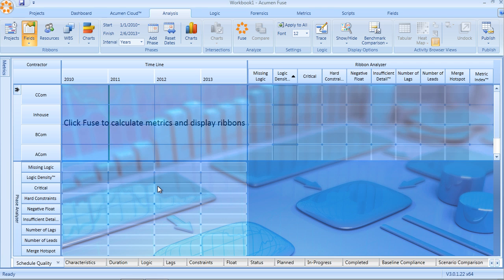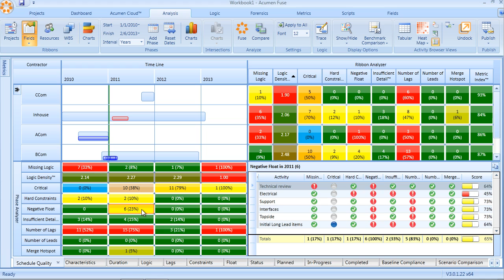Acumen Fuse Tutorial: Analysis #3 - What Makes a Quality Schedule?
Fuse Tutorial: Analysis #3 - What Makes a Quality Schedule?